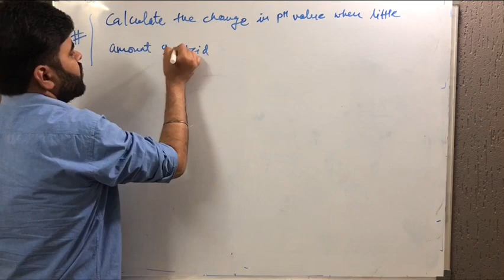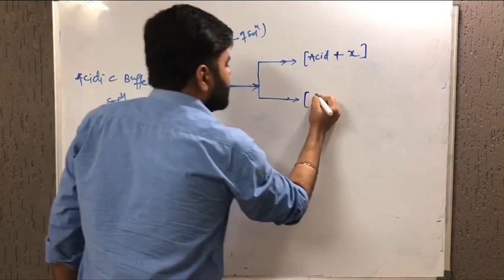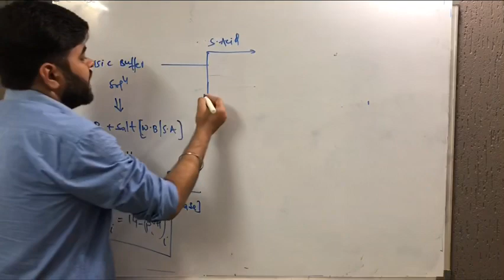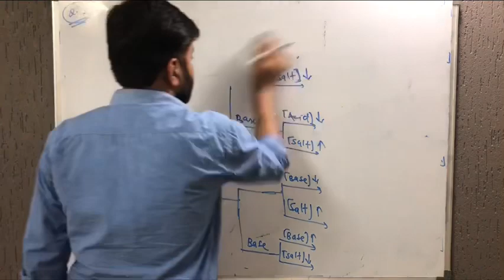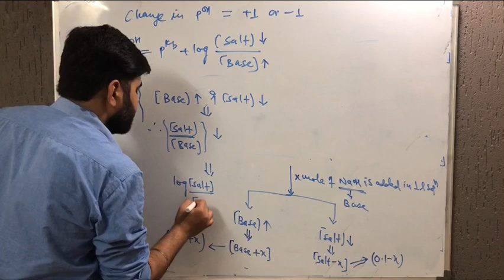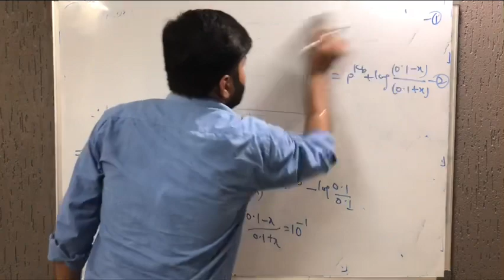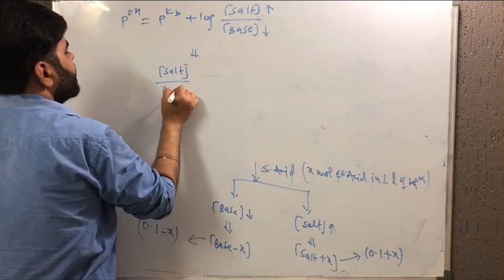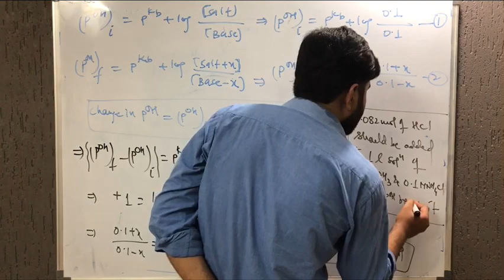Buffer Solution (calculation of PH change ) for NEET/JEE/CBSE CLASS 11TH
Calculation of PH change of a Buffer solution when little amount of strong acid or strong base is added.